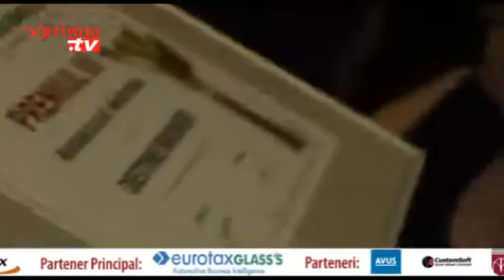Gala Premiilor Pietei Asigurarilor Editia 2013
28 martie Hotel Radisson Blu, Bucuresti Reportaj realizat de Camelia ANGELESCU. Video original aici